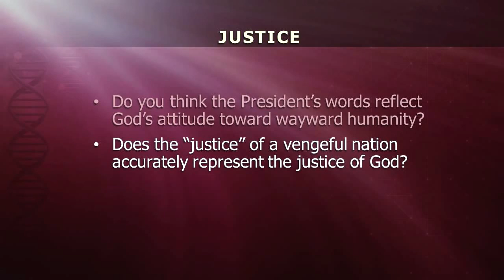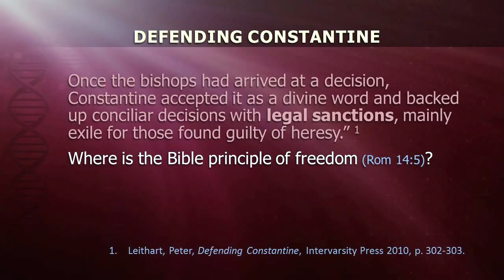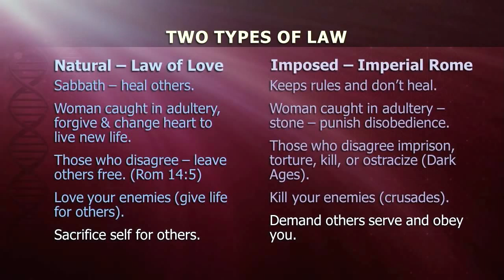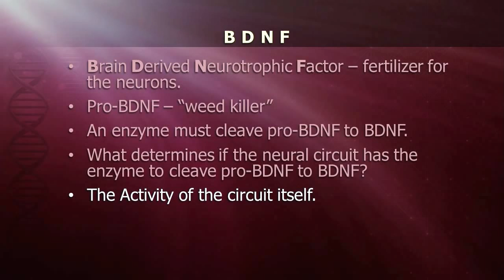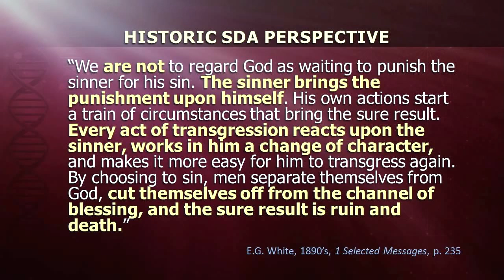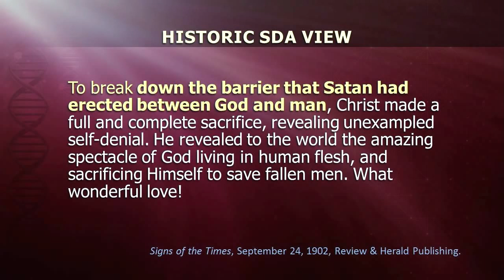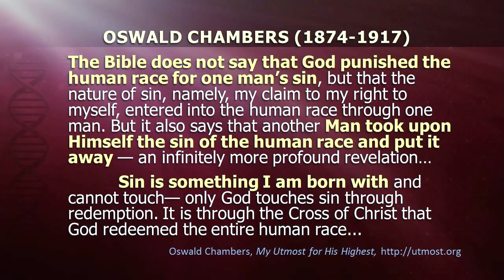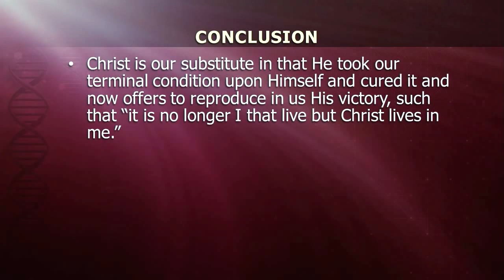God And Your Brain Session 2 "Designer or Dictator An Exploration of God's Law and Justice"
Speaker: Tim Jennings, M.D.